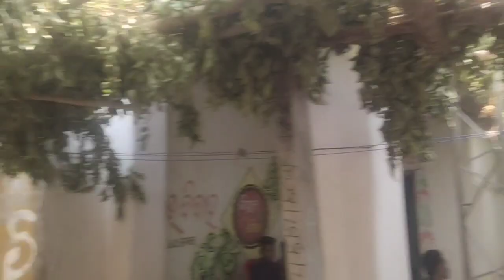Mandali Ra Jagya Kenta Dishashee ||Beheratal Ra Jagya Dekhama || Beheratal Kirtan Jagya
ଆଶା କରେ ଇ ଭିଡ଼ିଓ ସମକେ ଭଲ ଲାଗବା

se full details ummid he aapko ye video Pasand aaenge thank you so much.